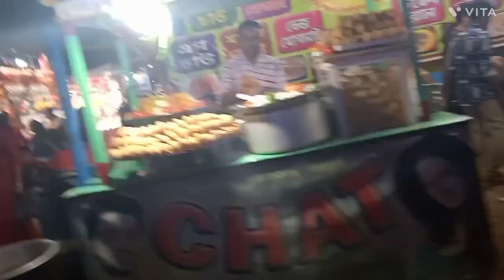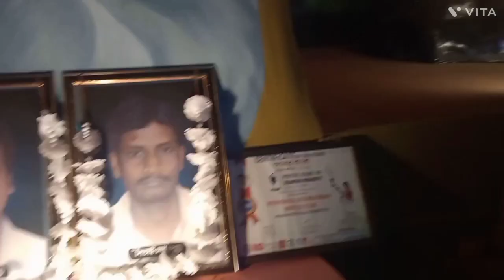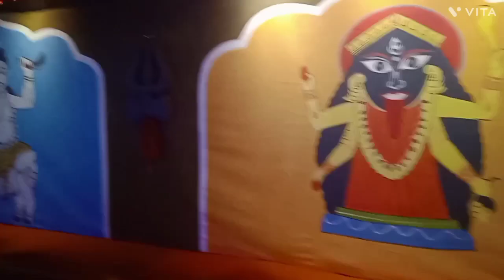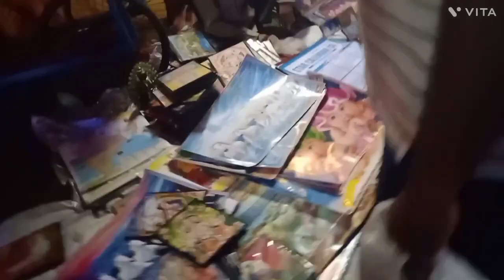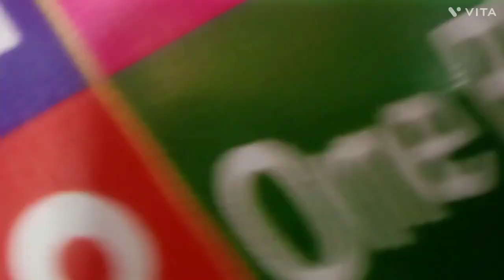Mohisilla || JAGDHATRI PUJA 🙏in WEST BENGAL Vlog